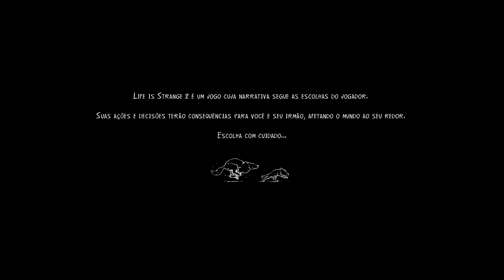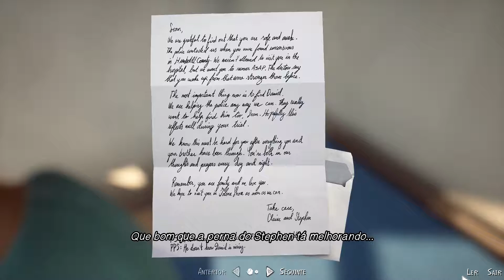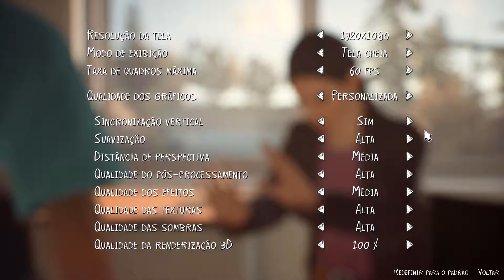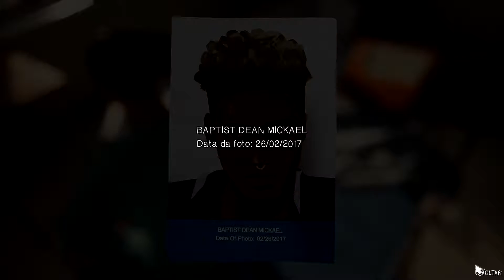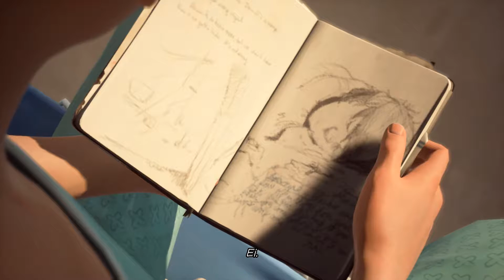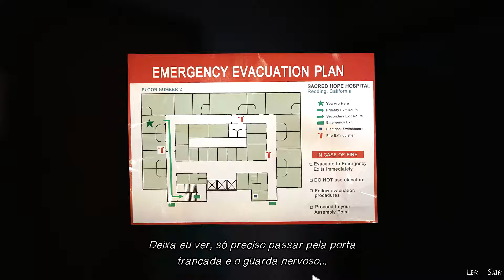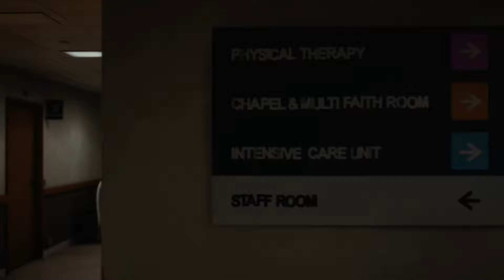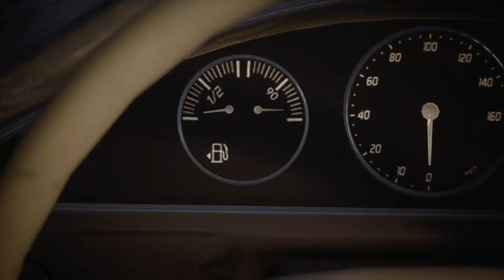PRISÃO IMINENTE | Life is Strange 2 #7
novo servidor do discord Hoje, continuamos a emocionante jornada de Sean e Daniel, que agora estão separados pela... religião.
Life is Strange 2: Episódio 7/10